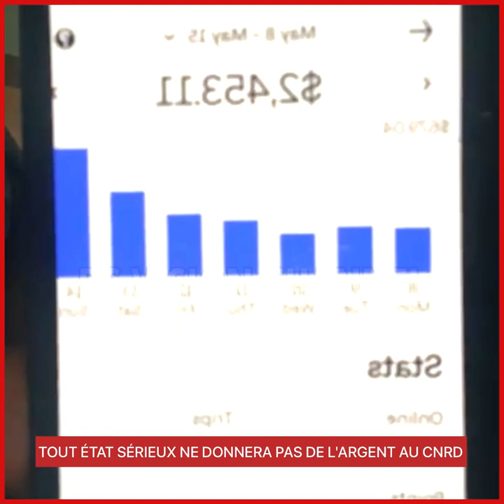TOUT ÉTAT SÉRIEUX NE DONNERA PAS DE L'ARGENT AU CNRD